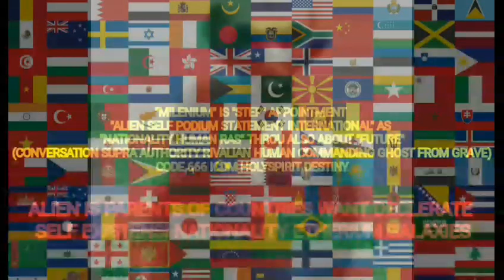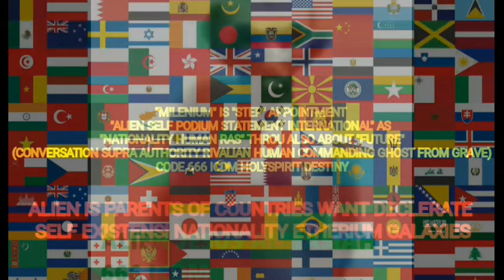professor irwan cornel 666 icdm